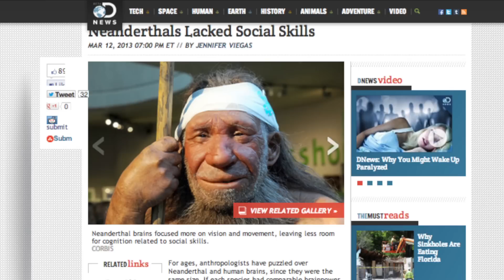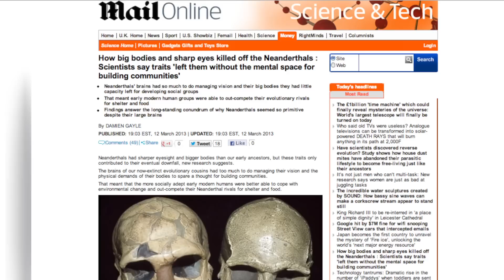Did Big Eyes Lead to Neanderthals' Extinction?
A new study says larger eye sockets left less room for the brain, which translated into poor social skills.